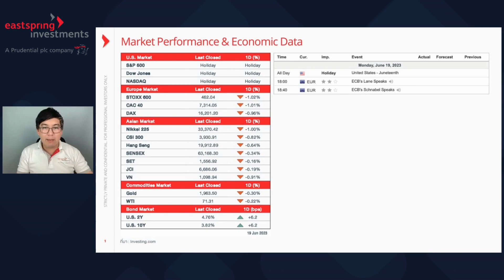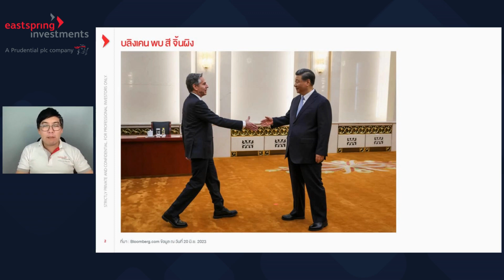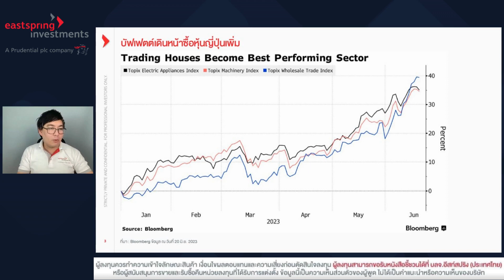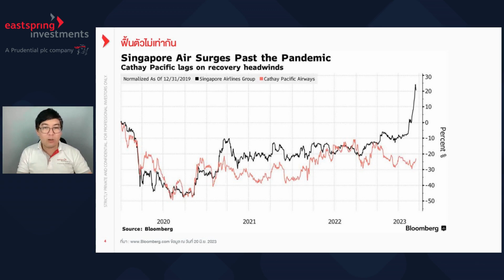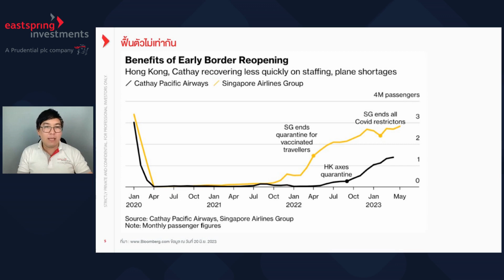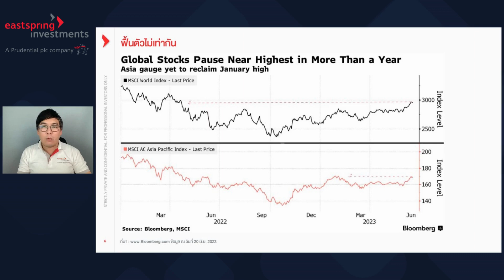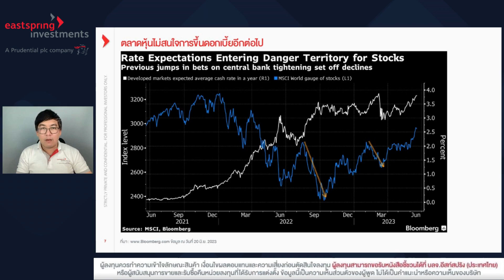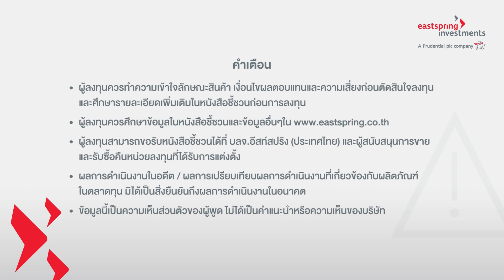สหรัฐฯเจรจาจีนคืบหน้า | You Need to Know ประจำวันที่ 20 มิ.ย.66